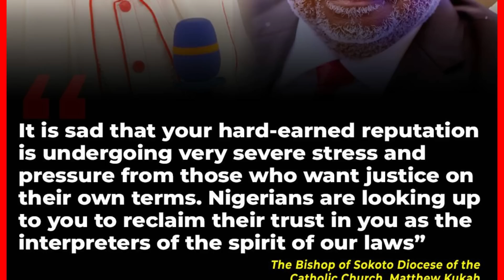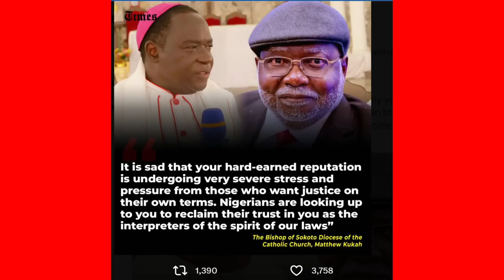PETER OBI´S PETITION AGAINST TINUBU & INEC: FR KUKAH CALLS OUT THE CJN & JUDICIARY (2023)